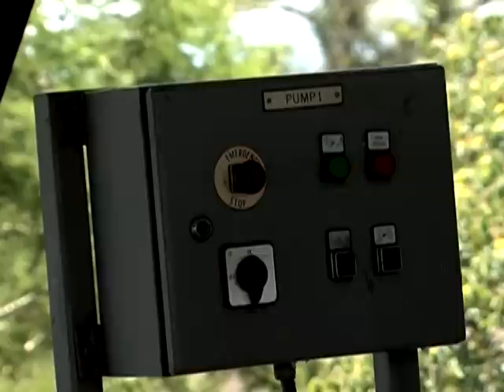Rice farming revival in Western Kenya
In recent years, Kenya has faced civil unrest, drought and high food, fuel and input prices. With levels of food insecurity increasing, FAO's Initiative on Soaring Food Prices (ISFP) has been providing support for the  most vulnerable people. The renovation of an irrigation scheme is bringing remarkable results and has transformed life for the rice farmers of Ahero.(Ref.2733)